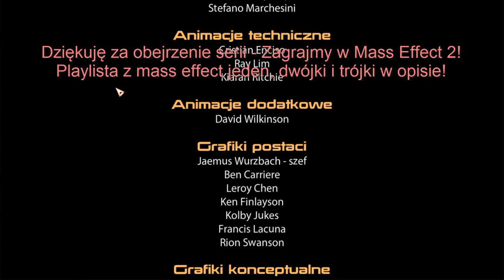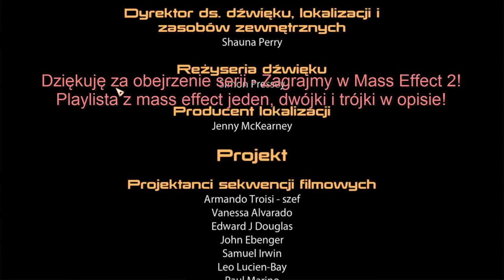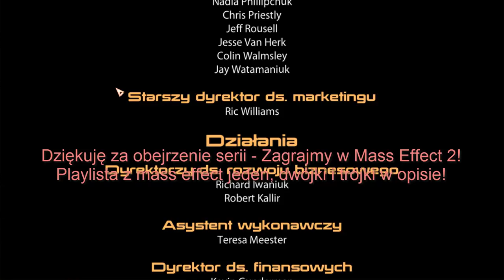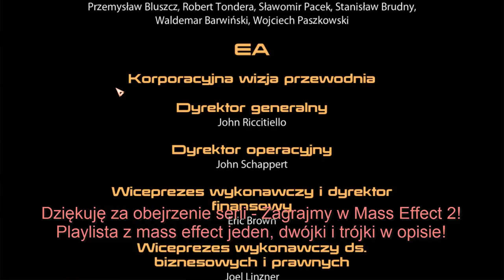#19 Mass Effect 2 - KONIEC! OSTATNI ODCINEK! - [Zagrajmy w/lets play PL][1080p]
Joł! To jest seria z gry Mass Effect, Grze, która stała się legendarną, wielką trylogią, którą chciałbym Wam przedstawić! Zapraszam serdecznie do oglądania! Enjoy!
Jeżeli chcesz mnie dodać:
STEAM - Ptakonline
GOG.com - PtakOnline
Epic Games Store - PtakOnline
PSN - MAT_JuMp3r
XBOX LIVE - PtakOnline
Socialclub(GTA5) - JuMpEr.PL